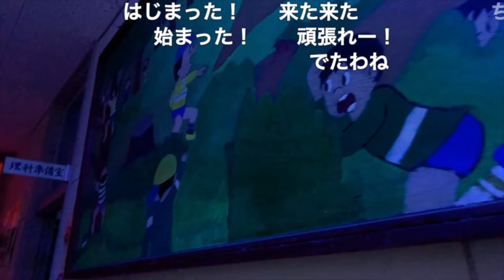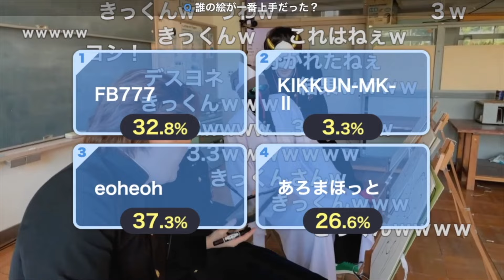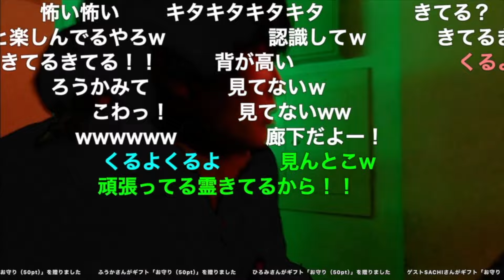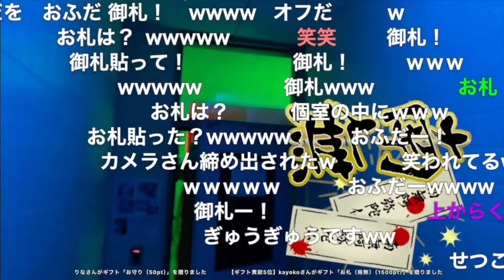【超会議2022】絶叫生配信3 〜呪われた学校の七不思議〜ダイジェスト動画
2022年5月3日(火)、4日（水）に超会議2022で配信された有料生配信イベント「絶叫生配信3 〜呪われた学校の七不思議〜」のダイジェスト動画です。

昔から学校に存在する七不思議の検証のため休日の学校に忍び込んだ生徒たち。一つ目の検証が終わったと思ったらすべての扉が閉まり閉じ込められてしまった。その時監視カメラを見ていた学校外にいる生徒から「すべての不思議を体験しないと脱出できない」とネット上の掲示板に書き込みがあると連絡が。果たして彼らは全員無事に生還できるだろうか。彼らの命運は視聴者たちに握られたのだった。

【出演】フィッシャーズ MSSP すずしょうと

■注意事項
※コメントやギフトは生放送時のをそのまま流しております
※当時のグッズ販売＆キャンペーンなどは行っておりません。

【絶叫生配信４ 〜殺人鬼蠢く廃病院から脱出せよ〜】
▼絶叫生配信４ 〜殺人鬼蠢く廃病院から脱出せよ〜　チケット購入はこちら！